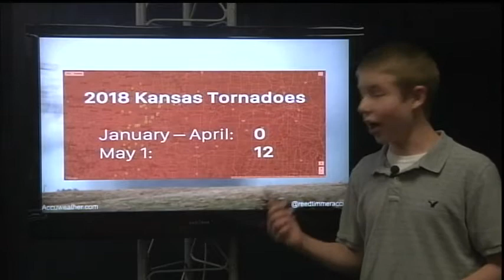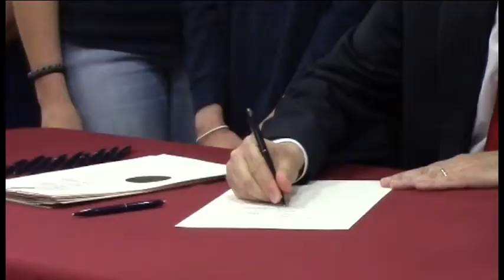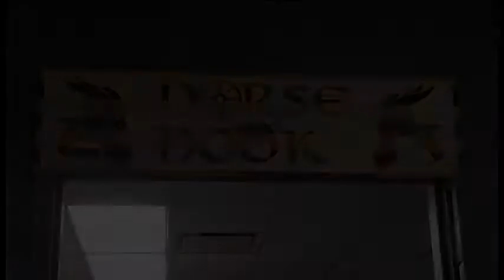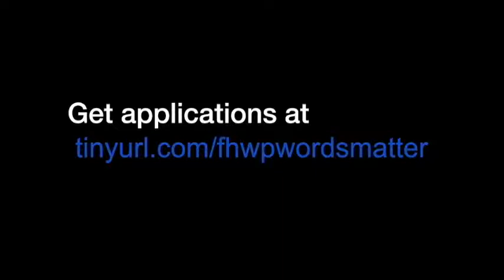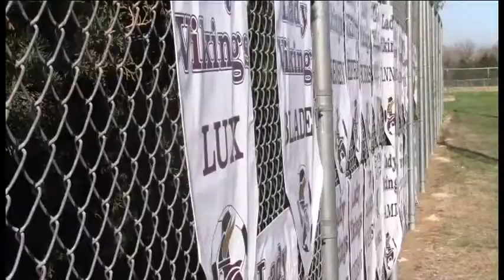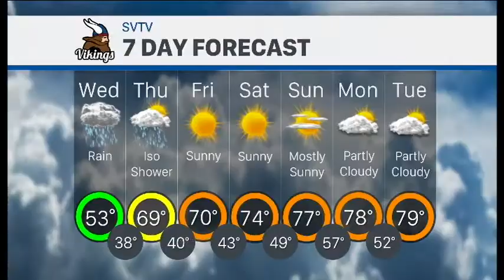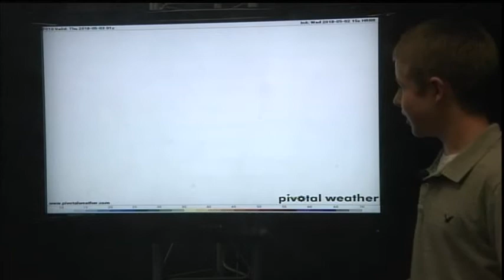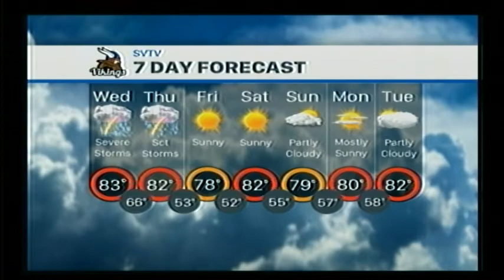5-2-18 SVTV Daily News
Girls Soccer and Governor Signing Education Bill